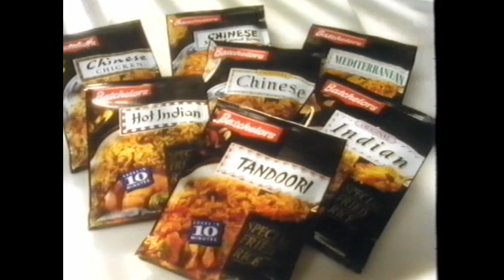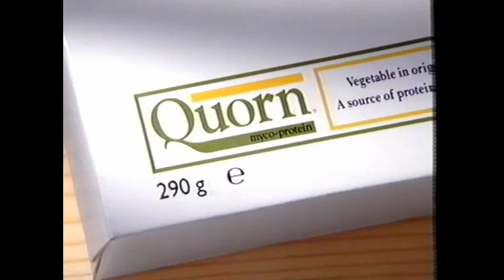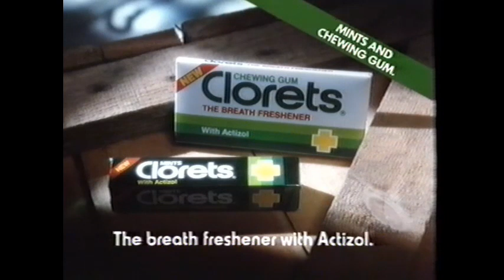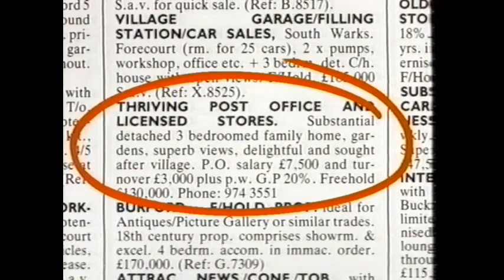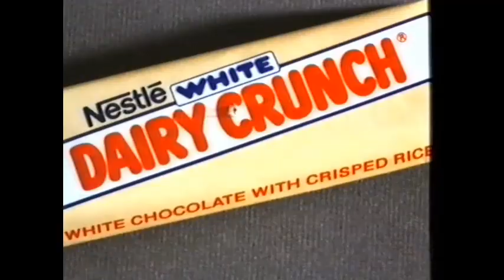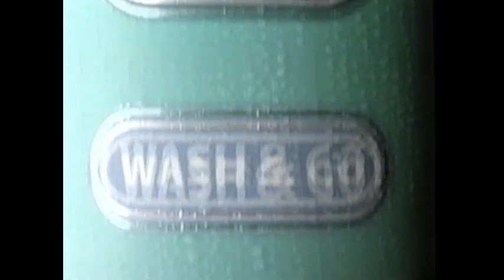Channel 4 Adverts 02 May 1990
Some classic ads from 1990.